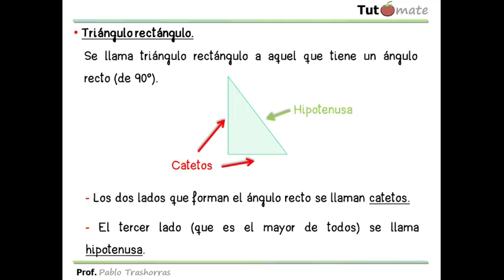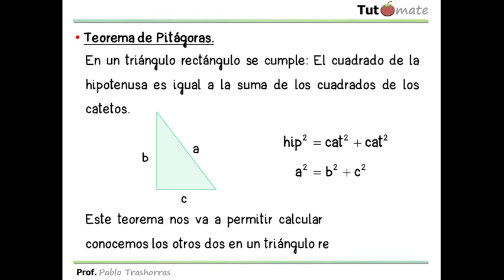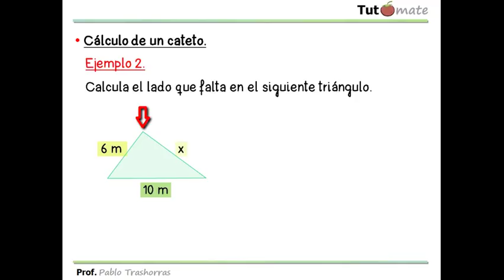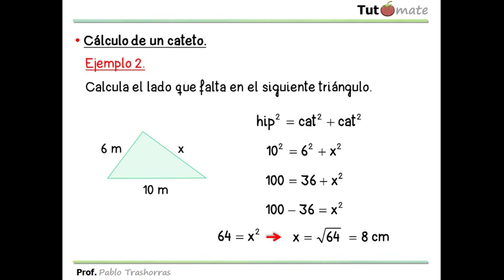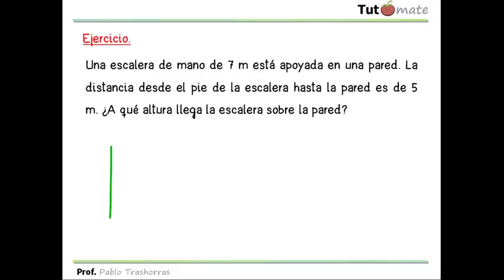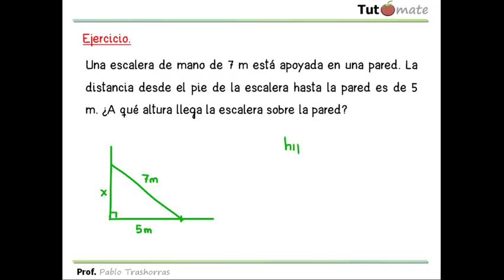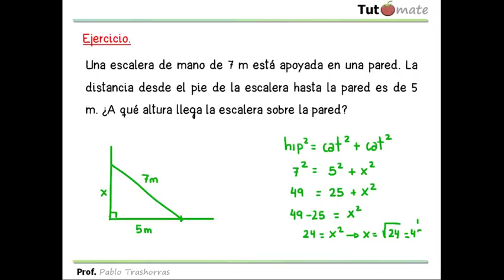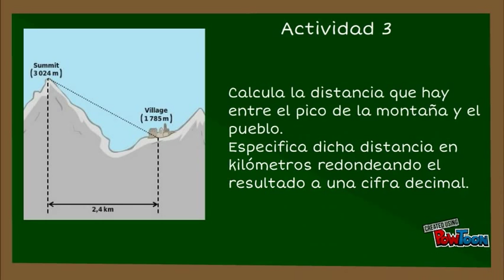Mi vídeo editado